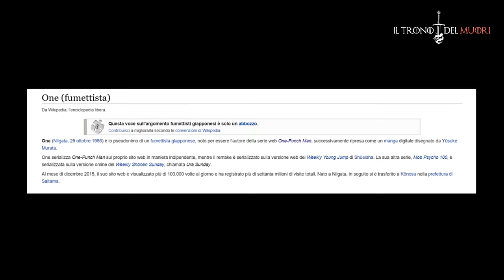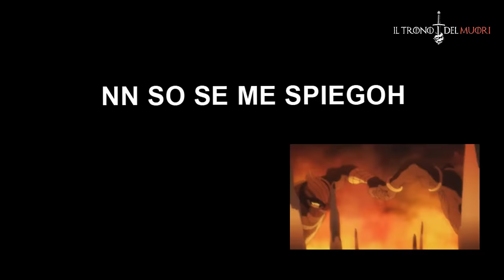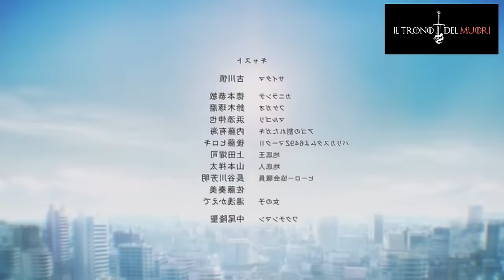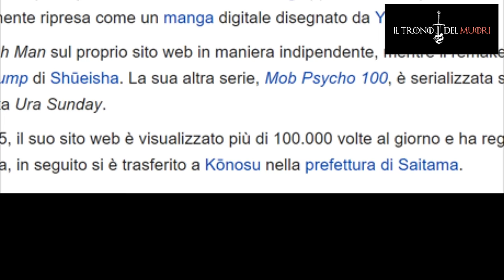RECENSIONE ONE PUNCH MAN EPISODIO 1 "L'UOMO PIÙ FRT" RIASSUNTO ACCURATISSIMO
DAJE CO NA NUOVA SERIEEEE
CHE VOLEVO FAREEE
E SE ASPETTO DE FINì L'ALTRE
DIVENTO VEKKINO
ALLORA TIÈ
IL PUNGO DEL MUORIIIIII

UN SALUTO A TUTTI I SUPERFICIESTRI

ONE PUNCH MAN RECENSIONE EPISODIO 1
TITOLO ORIGINALE: SAIKYO NO OTOKO
TITOLO ITALIANO:  L'UOMO PIÙ FORTE